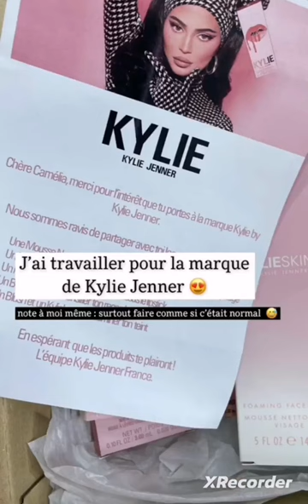Camélia et Tarek Benattia bilan de leur année 2022 ❤️😍🤲